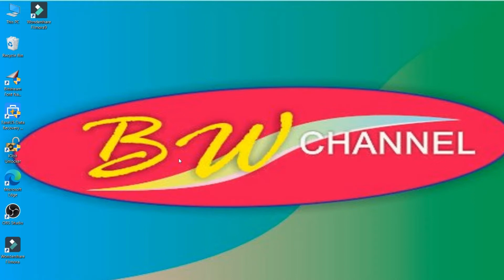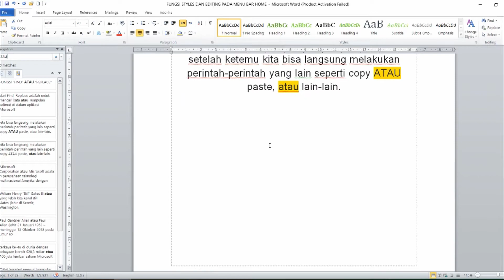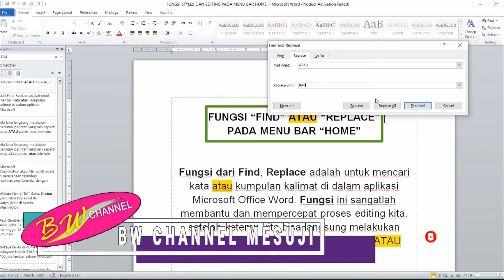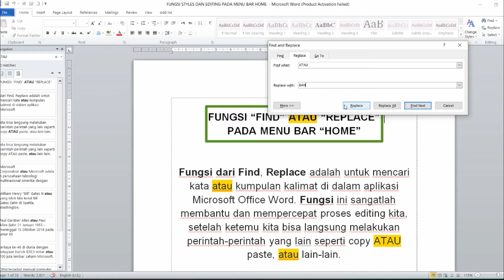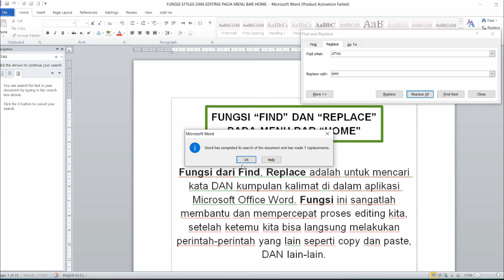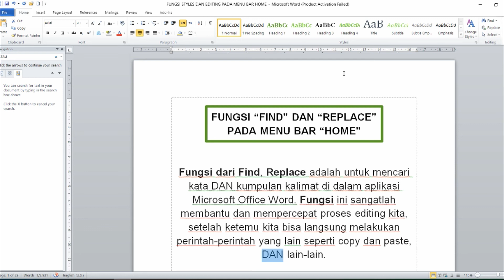FUNGSI FIND DAN REPLACE PADA MS WORD 2010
Fungsi dari Find, Replace adalah untuk mencari kata DAN kumpulan kalimat di dalam aplikasi Microsoft Office Word. Fungsi ini sangatlah membantu dan mempercepat proses editing kita, setelah ketemu kita bisa langsung melakukan perintah-perintah yang lain seperti copy dan paste, DAN lain-lain.